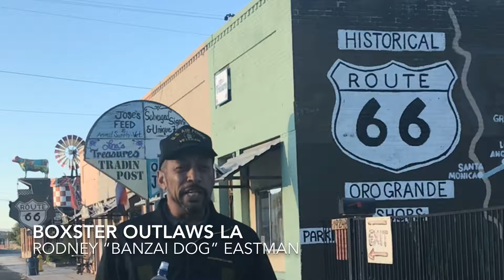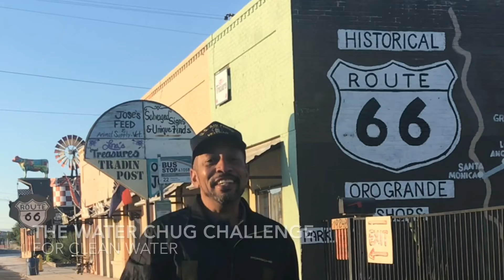TheGiving-Water Chug Challenge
Many people around the world don’t have clean water to drink or for every day needs.  Here is my  The Giving-Water Chug Challenge done on historic Route 66.  You can also do your part by going to Thegiving-Water.org.